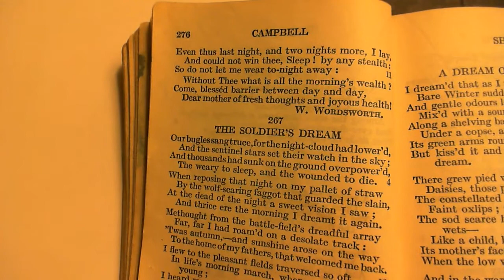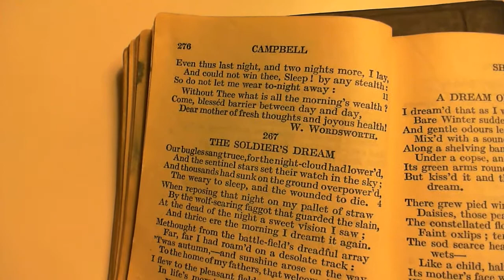To Sleep - W. Wordsworth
266 To Sleep
The two-hundred and sixty-sixth poem in the collection.